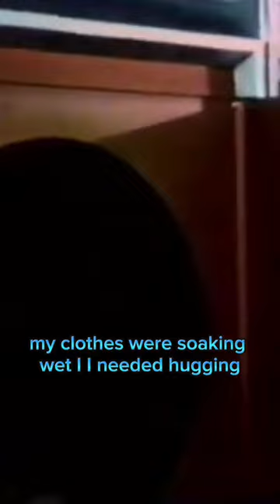New Wave Nostalgia Vivien Goldman - Launderette❤️🤟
Vivien Goldman is a British journalist, author, and musician who has made significant contributions to the punk and post-punk music scenes. She began her career as a music writer and critic, writing for publications such as NME, Sounds, and Melody Maker. She later became involved in the punk and reggae music scenes, collaborating with influential artists like The Flying Lizards, Adrian Sherwood, and Public Image Ltd. She released her own music as a solo artist in the early 1980s and continued to work as a journalist and writer, with a focus on exploring the intersections of music and social and political issues.